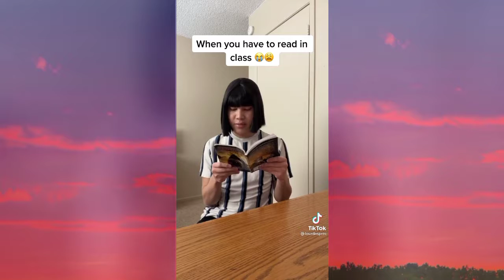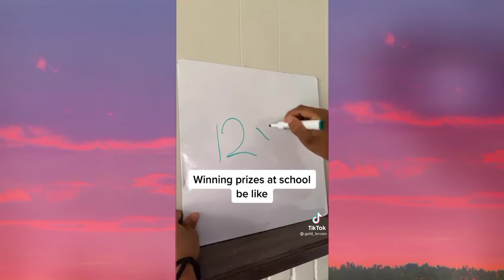tiktok funny tiktoks 🤣